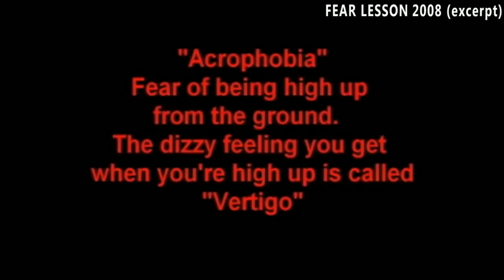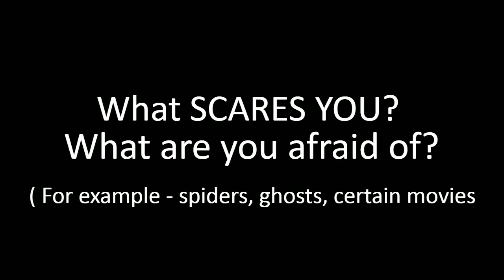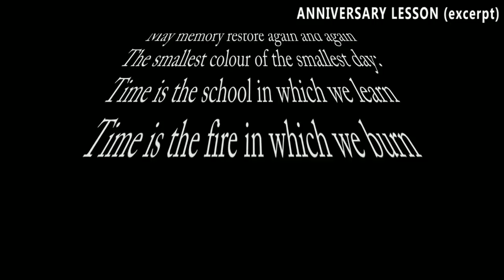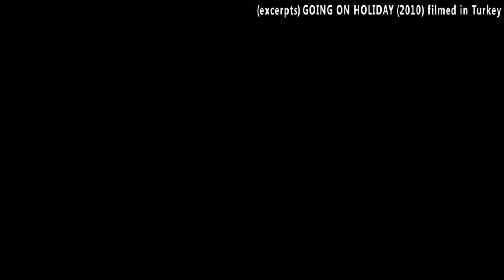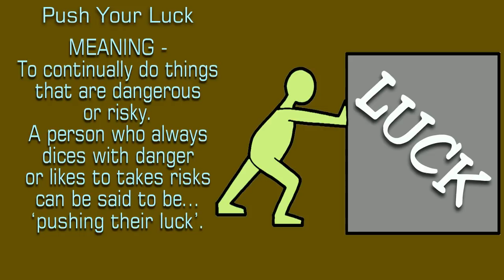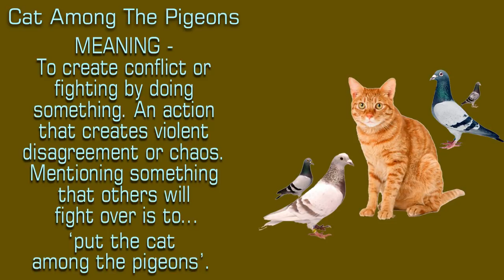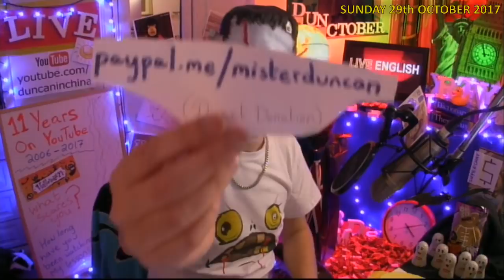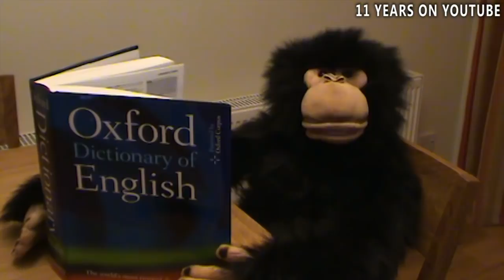LIVE English Lesson - 29th OCTOBER 2017 - Scary HALLOWEEN - Grammar - Anniversaries - Words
Learning English with Mr Duncan. 29th October 2017. Halloween is coming!  Another Live English lesson. Today we look at fear and being afraid. What are you scared of? It is almost 11 years since I first started making video lessons on YouTube. How long have you been watching? Halloween is coming...are you afraid? Mr Steve will be here for all of today's Live Stream, with some spooky stories. Hope you can join us!